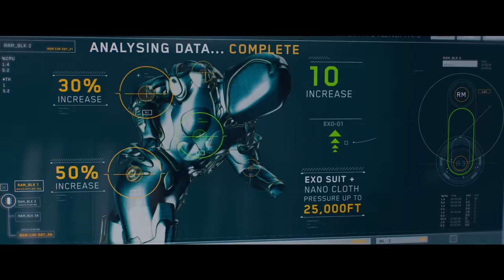MEG 2: THE TRENCH - OFFICIAL TRAILER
Get ready for the ultimate adrenaline rush this summer in “Meg 2: The Trench,” a literally larger-than-life thrill ride that supersizes the 2018 blockbuster and takes the action to higher heights and even greater depths with multiple massive Megs and so much more! Dive into uncharted waters with Jason Statham and global action icon Wu Jing as they lead a daring research team on an exploratory dive into the deepest depths of the ocean. Their voyage spirals into chaos when a malevolent mining operation threatens their mission and forces them into a high-stakes battle for survival. Pitted against colossal Megs and relentless environmental plunderers, our heroes must outrun, outsmart, and outswim their merciless predators in a pulse-pounding race against time. Immerse yourself in the most electrifying cinematic experience of the year with “Meg 2: The Trench” – where the depths of the ocean are matched only by the heights of sheer, unstoppable excitement!

Warner Bros. Pictures and CMC Pictures present “Meg 2: The Trench,” with Statham and Jing headlining an ensemble cast that also includes Sophia Cai (“The Meg”), Page Kennedy (“The Meg”), Sergio Peris-Mencheta (“Rambo: Last Blood”), Skyler Samuels (“The Gifted”), Sienna Guillory (“Resident Evil” films), and Cliff Curtis (“Avatar” franchise).

“Meg 2: The Trench” is directed by Ben Wheatley (“In the Earth,” “Free Fire”), from a screenplay by Jon Hoeber & Erich Hoeber (“The Meg,” “Transformers: Rise of the Beasts”) and Dean Georgaris (“The Meg,” “Lara Croft: Tomb Raider – The Cradle of Life”), and a screen story by Dean Georgaris and Jon Hoeber & Erich Hoeber, based on the novel The Trench by Steve Alten. The film is produced by Lorenzo di Bonaventura (“The Meg,” “Bumblebee”) and Belle Avery (“The Meg,” “Before the Devil Knows You’re Dead”), and executive produced by Jason Statham, Cate Adams, Ruigang Li, Catherine Xujun Ying, Wu Jing, E. Bennett Walsh, Erik Howsam, Randy Greenberg and Gerald R. Molen.

Joining director Wheatley behind the camera are director of photography Haris Zambarloukous (“Belfast,” “Murder on the Orient Express”), production designer Chris Lowe (“The Gray Man,” “No Time to Die”) and editor Jonathan Amos (“Baby Driver,” “Paddington 2”). The visual effects supervisor is Pete Bebb (“Fantastic Beasts and Where to Find Them,” “Inception”), and costume designer is Lindsay Pugh (“The Matrix Resurrections,” “Krypton”). The music is by Harry Gregson-Williams (“The Meg,” “The Martian”).

Warner Bros. Pictures and CMC Pictures present, in association with DF Pictures, a di Bonaventura/Apelles Entertainment, Inc. production, a Ben Wheatley film, “Meg 2: The Trench.” It will be distributed worldwide by Warner Bros. Pictures and is set to open in theatres in North America on August 4, 2023 and internationally beginning 02 August 2023.